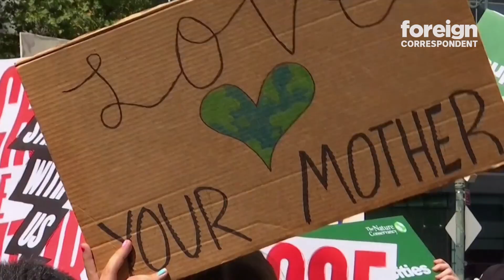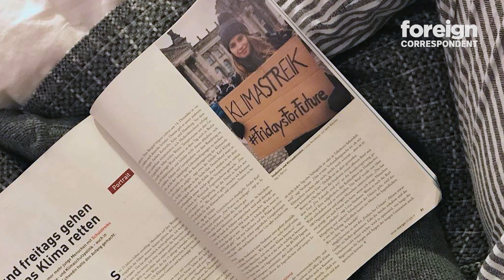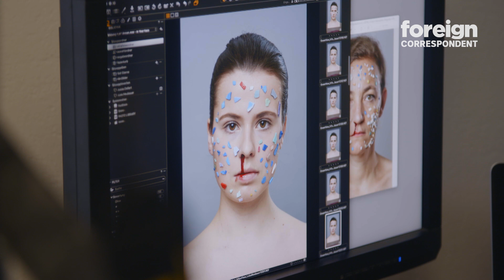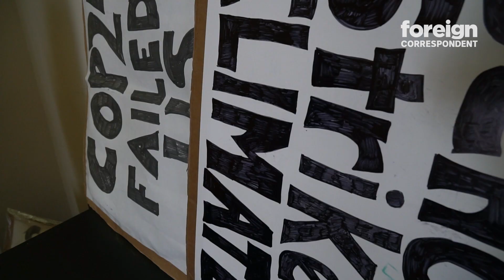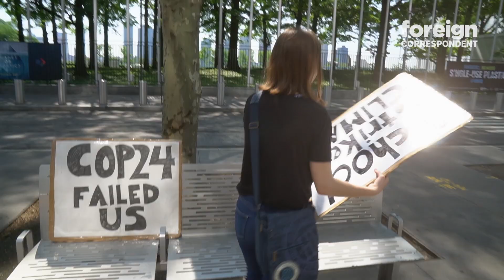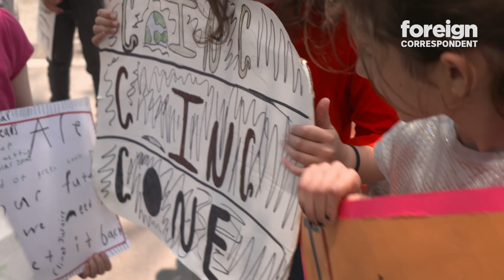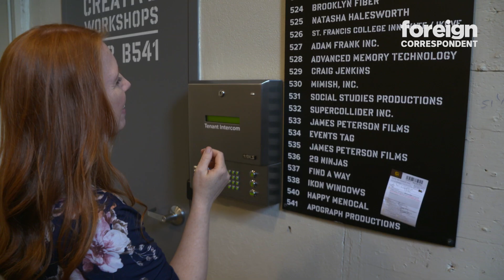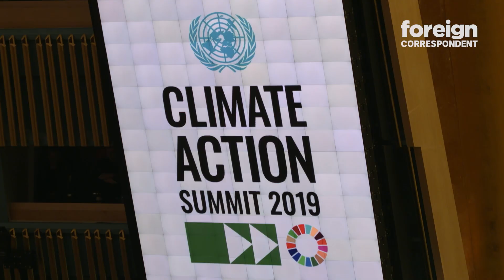Meet the young activists demanding action against climate change | Foreign Correspondent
They’re young & they’re mad as hell. “ Our house is on fire ,” says Swedish teenager Greta Thunberg. We profile three young activists inspired by Greta as they fight to put climate on the agenda, but can they make a difference?

It started with a single protestor. Just over a year ago, Greta Thunberg began staging lone school strikes in front of Sweden’s parliament to draw attention to the problem of climate change. This week, the movement Greta inspired has organized protests attended by millions around the world.

How did this happen? And who are the young activists behind this new global movement?

Foreign Correspondent’s Barbara Miller gets special access to three activists in three continents as they mobilize the public to pressure politicians to take urgent action on global warming. She follows them as they prepare for a United Nations Climate Action Summit in New York by staging climate strikes across the globe.

In New York, we see them in action as they front up to some of the world’s most powerful leaders. “You have stolen my dreams and my childhood with your empty words ,” Greta cried at the UN. “ How dare you? ”

The words are powerful, but can these climate kids make a difference?

Twenty-three-year-old Luisa Neubauer is one of the faces of Europe’s ‘school strike for climate’ movement. A year ago, she was studying geography at university. Now she’s working full-time as a climate activist.

“We are rushing towards…an ecological crisis”, Luisa warns. “We need a government to provide a plan on how to reach the 1.5 Paris agreed target and then show that they are willing to act on it.”

It’s a grueling schedule. Luisa juggles the logistical demands of organizing and fronting regular demonstrations across Germany – called ‘Fridays for Future’ - along with constant media appearances and travel. “ Every minute that I’m not on my phone is a minute I have to spend on i t some other time”
 says the exhausted media star.

While Greta Thunberg inspired her, Luisa says she plays a different role. “ What Greta does is extraordinary. It is also unique… What we do is build a movement, so we bring together tens thousands of young people…which I think is a different job description.”

Fourteen-year-old Alexandria Villaseñor is a New York based climate activist who’s taken a leaf out of Greta’s protest book. Once a week, Alexandria takes her handmade sign to a lone sit-in protest in downtown Manhattan.

She’s become a mini celebrity, posting selfies on social media to her growing number of followers and inspiring the groups of school kids who keep her company on her vigil.

Like many in this new protest movement, Alexandria is on a steep learning curve. We follow her and her mum as they get advice from a branding expert. He advises against using printed signs to avoid the impression that “ somebody’s funding this ” and counsels not to hog the limelight, so she “can always point to that and say it’s not about me.”

When Greta sails into New York, there’s a media scrum at the docks, and Alexandria is front and centre of the welcoming party.

Alexandria has also been swapping notes with another activist in Sydney, Jean Hinchliffe.

Fifteen-year-old Jean Hinchliffe is under pressure. She’s organizing Sydney’s climate strike rally, and she’s late for school, again. Her mum is also quizzing her about who she’ll be staying with in New York.  She doesn’t know.

We follow Jean in the lead up to the Sydney climate march, as she worries about the turnout. When a huge crowd rallies on the day, Jean steps onto the stage without looking back. “This. Is. An. Everybody. Issue!” she yells. “And we demand change!”

“I don’t feel like it’ s my daughter”, says her mum, watching on. “It’s just someone else up there who’s such a great speaker.”

On a high from the success of the global strikes, the activists meet in New York for the very first time. They also come face to face with the enormity of the challenge: how to transform a world economy hooked on carbon.

It’s hard to measure their impact in policy outcomes but it’s clear they’ve have caught the world’s attention and their confidence is growing.

“We expect the world leaders to…listen to our demands, and if they do not it will just fuel our fire” , says Alexandria.

“We’re not going to let them sit around again,” says Jean.